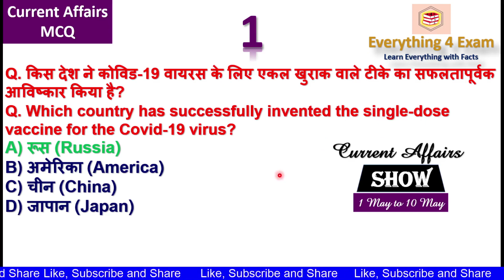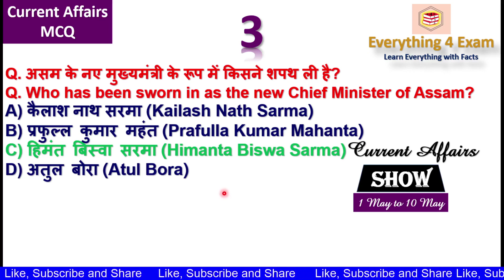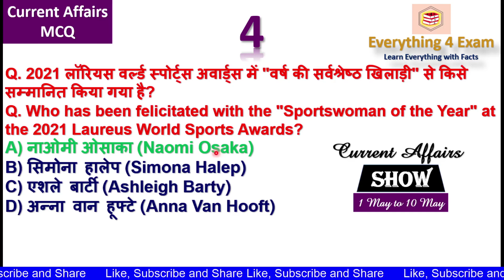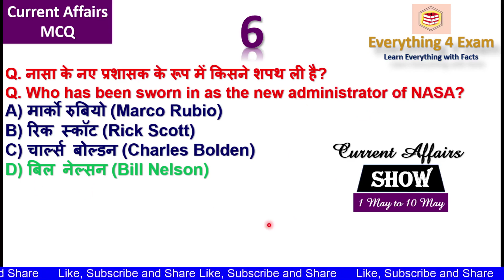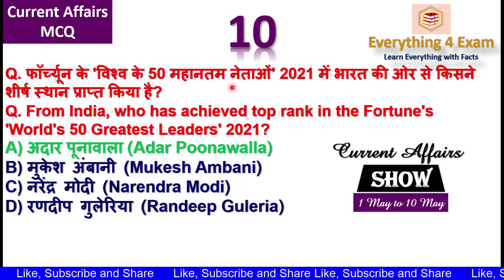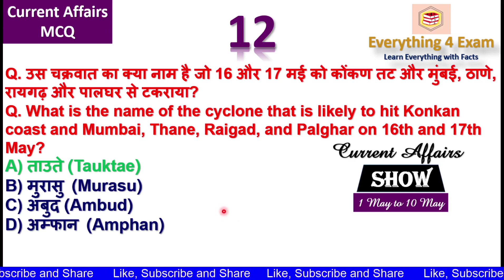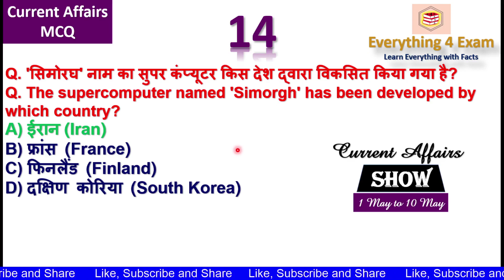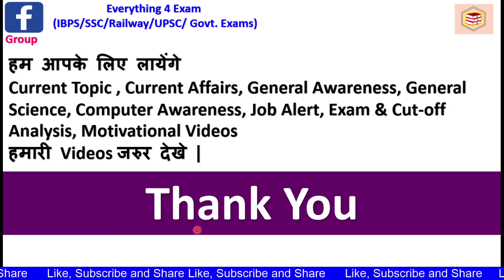May 2021|Current Affairs part 2|MCQ|Hindi/English|IBPS RRB PO/Clerk Notification Out/Current Affairs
IBPS/Railway/SSC/UPSC/All govt. Exams(Everything 4 Exam).
IBPS RRB PO/Clerk Notification Out
Live Show Current Affairs
SBI PO/Clerk Current Affairs
Bank PO Current Affairs
Bank Clerk Current Affairs
RRB PO Current Affairs
RRB Clerk Current Affairs
Rajasthan Current Affairs
DRDO MTS
DRDO Scientist
Everything 4 Exam
everything 4 exam
 everything for exam
everydayscience
everyday science for competitions exams
everyday science in hindi
everyday science in english
everyday science gk
General Knowledge
General Knowledge & Everyday Science
General Awareness for competitive exams
Rajasthan vidhyut vibhag bharti 2021
Rajasthan vidhyut vibhag bharti 2021 syllabus
Rajasthan vidhyut vibhag bharti 2021 exam date
राजस्थान विद्युत विभाग भर्ती  2021
राजस्थान विद्युत विभाग भर्ती  2021 परीक्षा तिथि
Vaccination
Covidshield
Covaxin
Sputnik V
virafin
drug 2-deoxy-D-glucose (2-DG)
Current Affairs News
Exam Date Announced
Rajasthan Patwari Exam Date Announced
REET Exam Date Announced
RRB NTPC CBT 2 Exam Date Announced
Rajasthan Vidhyut Bharti Exam  Date
patanjali coronil
corona nasal spray
WHO
राजस्थान विद्युत विभाग भर्ती  2021 कटऑफ
Rajasthan vidhyut vibhag bharti 2021cut off
Rajasthan GK
RSEB
Daily Current Affairs
RPSC SI Bharti 2021
SSC GD Notification
Black Fungus
Black Fungus Covid
Black Fungus Ke Lakshan
Black Fungus Cases
Black Fungus Virus
DRDO Anti Covid drug 2-Deoxy-D-Glucose
Dipcovan Antibody Detection-Kit
DRDO Covid Hospitals
Important Obituaries 2021
2021 के सभी निधन
Current Affairs 2021
General Awareness
Deaths 2021
Obituaries 2021 for All Competitive exams
Important Personalities Death
Obituaries January 2021
Obituaries February 2021
Obituaries March 2021
Obituaries April 2021
Obituaries May 2021
Weekly Current Affairs
Reasoning
Quant
English
श्री गणेश
SC Monitored CBI 4 SSR